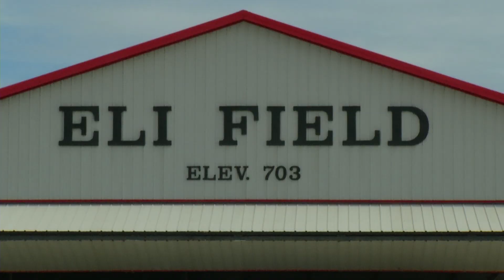Horizon Hobby Signature Events 2020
for more information on Horizon Hobby Signature Events 2020.

- 06/12/20 - 06/14/20
HORIZON RC FEST
Monticello, IL
Eli Field

- 06/25/20 - 06/27/20
AXIALFEST BADLANDS
Attica, IN
Badlands Off-Road Park

- 07/22/20 - 07/25/20
AXIALFEST
Norden, CA
Donner Ski Ranch

- 08/15/20 - 08/16/20
AIR MEET
Genderkingen, Germany
Sportflugplatz Donauwörth/Genderkingen

Horizon Hobby is on Facebook!

Share your RC passion with Horizon Hobby on Instagram @Horizon_Hobby

Join our email list to learn more about what’s new at Horizon Hobby, get email exclusive offers, events, what’s new in-stock, plus more